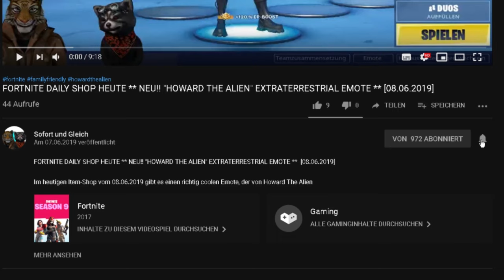FORTNITE DAILY SHOP HEUTE ** NEU- EINSATZLEITERIN ZURÜCK (WAYPOINT) ** [10.07.2019]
Im heutigen Item Shop sind die Fussball Skins zurück unddie Einsatzleiterin Waypoint.

Unsere Spielernamen:
HerrGleichYT
SofortuGleichTTV
SUG_HerrSofortYT

item shop,
fortnite neuer emote heute,
fortnite tanzspagat,
einsatzleiterin fortnite,
waypoint fortnite,
soccer skins fortnite,
fussball skins fortnite,